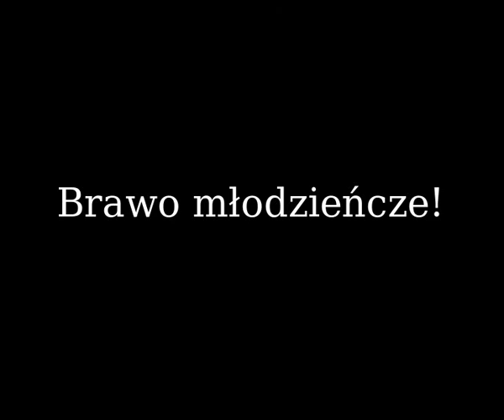Mężny młodzieniec pozbywa się zagrożenia z miejskiego parku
W ramach wdzięczności otrzymuje od nas śpiewny wierszyk.
Fenomenalnie!

لحمام المصرى الحمام الجميل
Tadzgi IGNOROFACI!